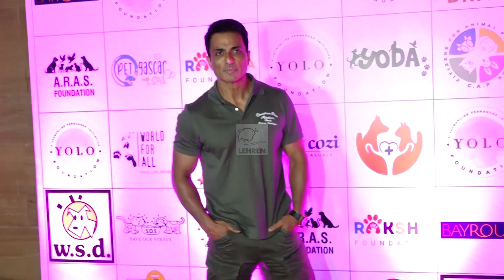Jacqueline, Sonu Sood, Pooja Hegde And Many More Celebs At Animal Welfare At Jio World Drive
Jacqueline Fernandez, Sonu Sood, Pooja Hegde, MC Stan, Uorfi Javed, and many more celebrities were spotted in Animal Welfare at Jio World Drive.